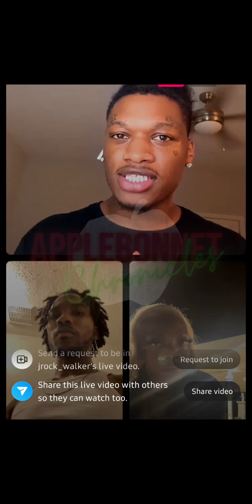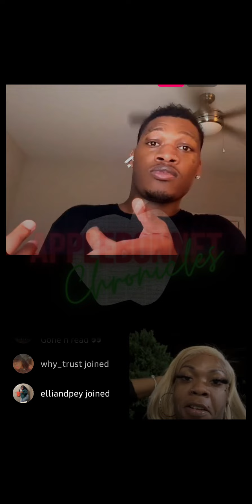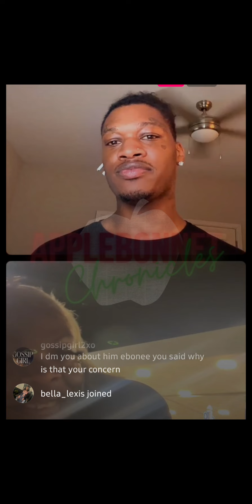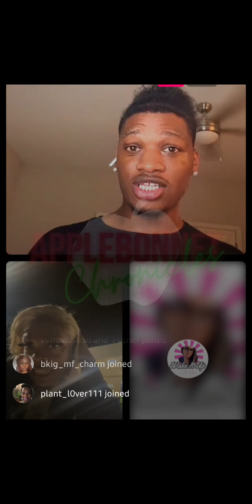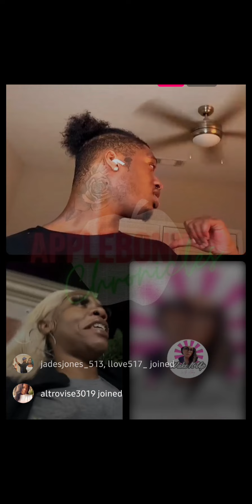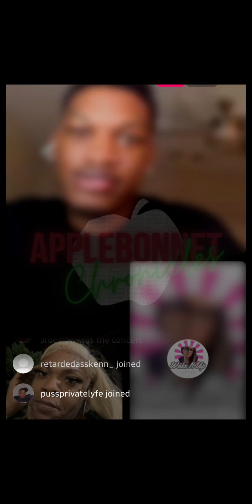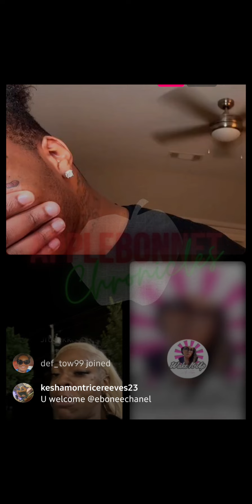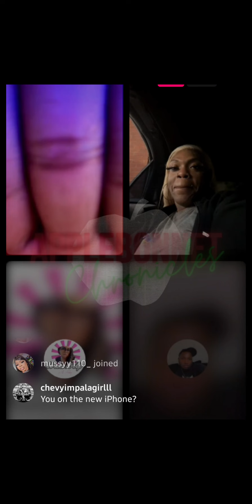Jerocks says he doesn't talk about people unless he is paid... while talking about people 😑